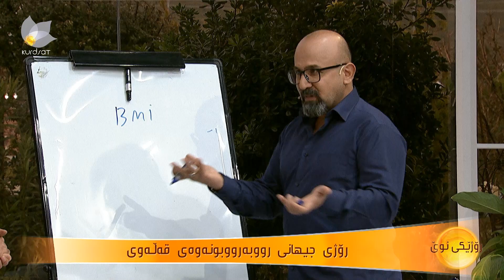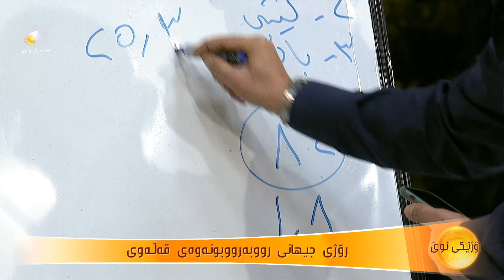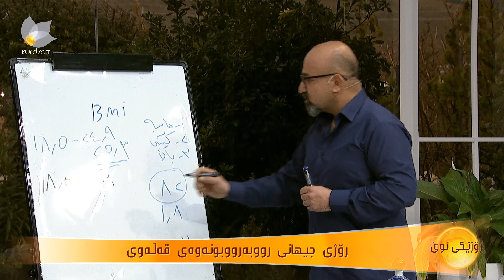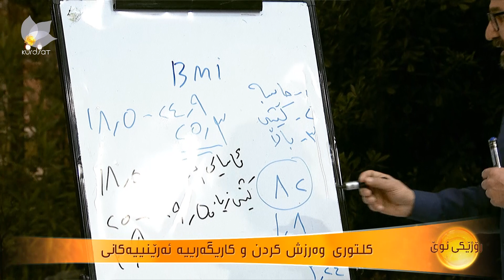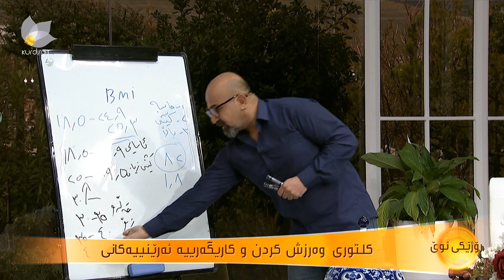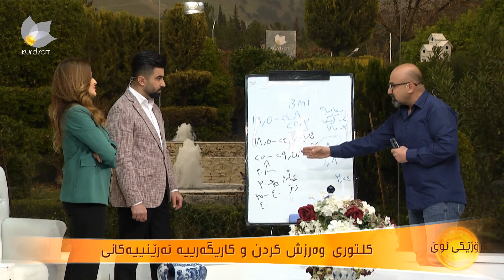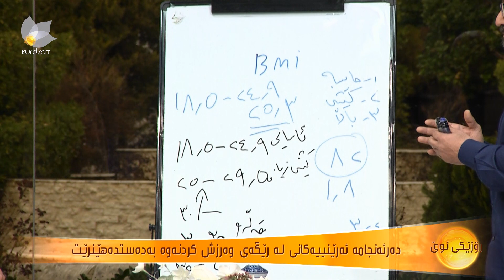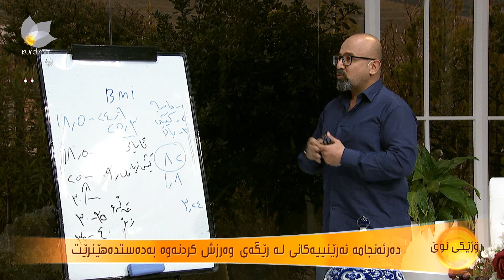رۆژی جیهانی رووبەڕووبونەوەی قەڵەوی